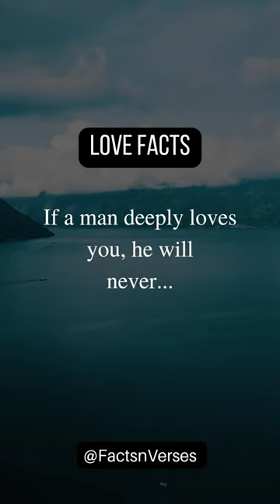💖 when a man deeply loves you ❤️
🌼♾️😱10 ways to prevent your Twin flame running🫂💫☄️🌹💙💛❤️🤍🧐lovemessages

signs he loves you deeply
he loves you
signs a guy likes you
how to tell if a guy likes you
signs a guy loves you
when a man loves a woman
signs that he loves you
signs a man loves you
how to know when a guy loves you
signs that a guy loves you
things a man will do only if he really loves you
if he loves you
how to tell if a guy loves you
signs he likes you
how to know if he loves you

amarnthu pesum marangalin whatsapp stat..
ankit baiyanpuria attitude status video
bhojpuri song
bigg boss kannada today promo
bus simulator
cat
cauliflower recipes malayalam
comedy show
dance punjabi song
design of water tank
diy stress ball
drawing tutorial
f4 thailand
f4 thailand edit
flight disaster
gadar 2 full movie
garud puran
ghum hai kisi ke pyar mein today episode
anushka sharma
shorts
aluvigu alu baruthide song
angel and devil love story
animal trailer
asim riaz fight in bigg boss
avengers avengers
bigg boss 7 tamil promo
bigg boss 7 tomorrow episode
blinding lights
bole jo koyal bago mein dhoni
bts ff
cat videos
crush
damdare damdare song
dayam bommalu
dayam stories
dev movie
dhee shorts
dị songs
feeling shorts
fish fry recipe
gautam singhania wife
ghkkpm ful episode today
hamne ako se dekha nahi hai magar
history of nalanda university
how to be flexible
how to make lassi
how to wear saree
pakistani drama
photo shoot pose girl
possessive husband
prank video
prashu baby
radha krishna status
romantic video
samar abbas singing
sara shubman gill
short dance videos
shorts
side business ideas 2023
srinisha songs
taehyung ff
dance
taekook
telugu mass bgm
telugu new songs
the uk07 rider
youronlyjen youtube
zaalima slowed
kundali bhagya
bts shorts
leo today
lighter and princess chinese drama ep 1 eng..
looking like a wow
lovers tiktok
maahi ve shorts
mabu crush
my love from the star
nadan pattu
school memes
sheesham michael fathima
shesham michael fathima
sighting whatsapp status
signs he loves you
song
bhavana serial
chaleya
how to start singing for beginners
kdrama shorts
marudhani song
tomader rani today full episode
hot
ig test
isle of man tt 2023
jesus song
kaho na kaho arabic version
padi padi leche manasu songs whatsapp st..
pasta recipes
possessive girlfriend whatsapp status
raju sakthi youtube channel
shots
sidhu moose wala
tamil songs
the chennai foodie
the reptile zoo
trending songs tamil
2023 new song
3 movie bgm
a good day to be a dog
ajay sathyan
bigg boss 17
bodyguard hindi movie
bring it on ghost in tamil
bts shorts
d imman sivakarthikeyan problem
funny shorts
garba dance
girls attitude status
hang gliding
hath mera tham lo saath jab tak hai
hot
husband wife after fight
inkem inkem inkem kavale
jealous boyfriend
jesus song
jin i am handsome songs
jisoo edit
kan pesum varthaigal whatsapp status bgm
krishna janam bhumi
leo vikram
love me like you do
madhu gowda youtube channel
mandala art on wall
medical college freshers party
miss you status
mohini aayi man ko mohne aayi
momos street food
miss you status
2023 new song
psychology facts
amrutha suresh suresh gopi idea star singer
jagadhatri today episode telugu
leo today
sheesham michael fathima
bts
dream academy hybe
girls hairstyle
mele megha paali whatsapp
vijay television
kundali bhagya full episode today
kundali bhagya